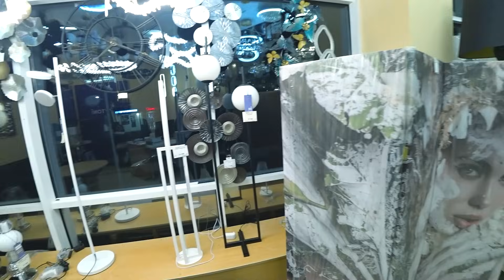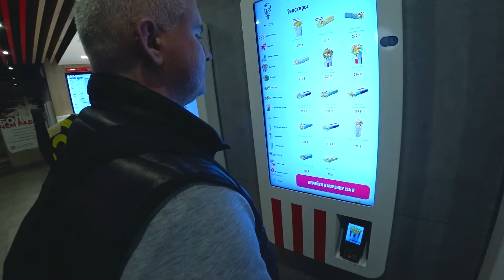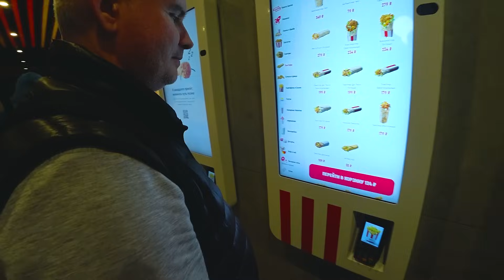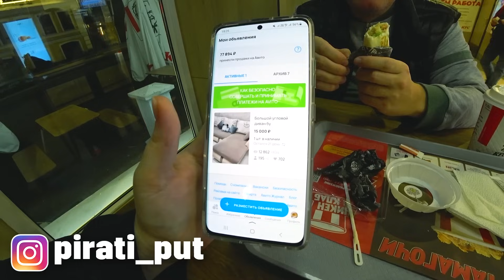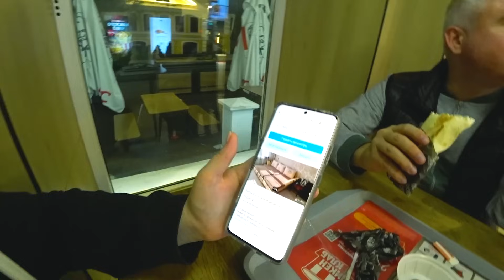КОШМАР, Вован опять ЖРЁТ! Пристыдила его и УНИЗИЛА ЕГО ДОСТОИНСТВО! Выбираем новый ТОРШЕР в зал ВЛОГ